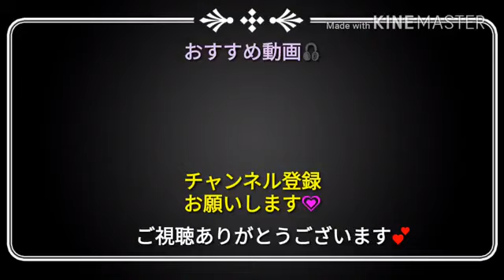【ASMR】Eating Sounds/咀嚼音 桜餅を食べる🍡😊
この動画は、再投稿です。

【桜餅を食べる🍡】

皆様に楽しんで頂けるチャンネルを目指して頑張ります！